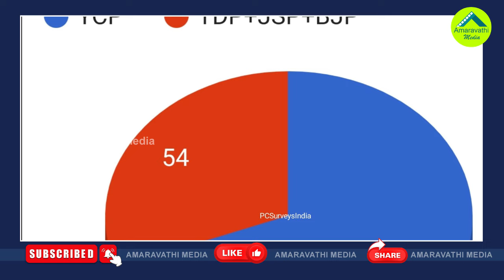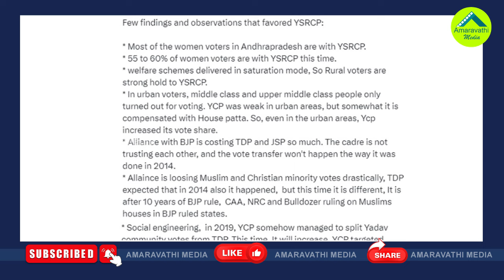వైసీపీ ప్రభంజనం ఖాయం..తేల్చేసిన ప్రముఖ సర్వే సంస్థ| Political Critic Survey Predicts YCP Win Again